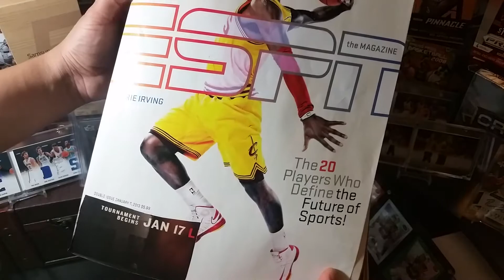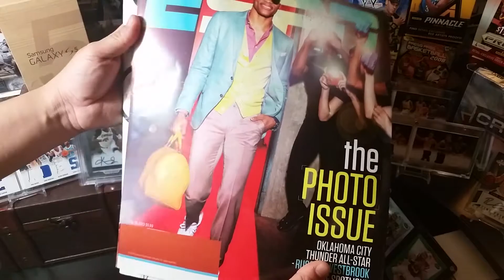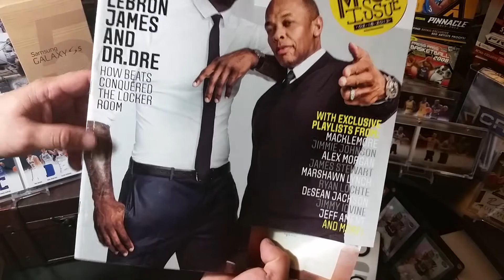Andrew Tam!!! Give him a sub...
Thanks Buddy!